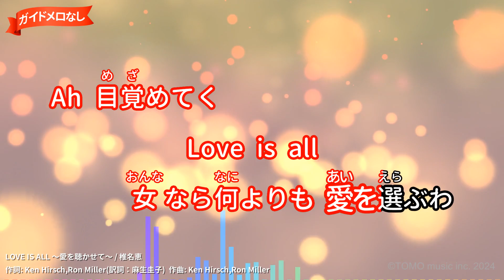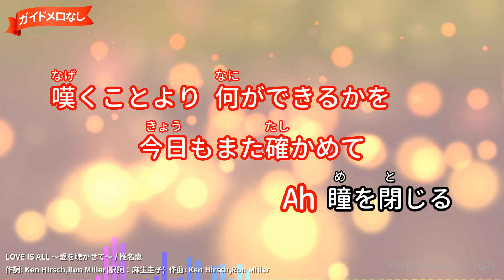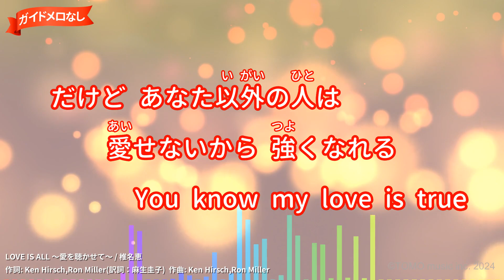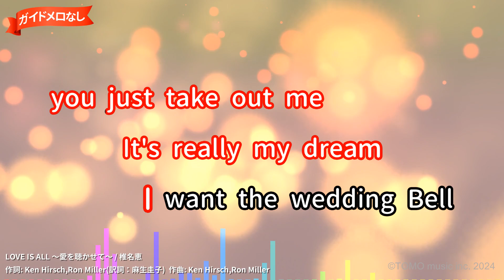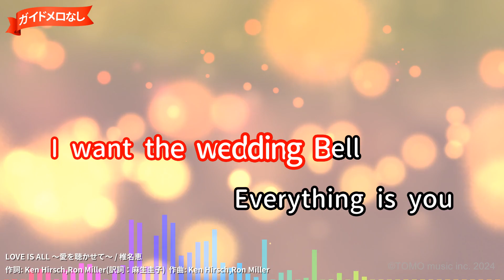【ガイドなし】LOVE IS ALL ～愛を聴かせて～/椎名恵【カラオケ】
作詞：Ken Hirsch,Ron Miller(訳詞：麻生圭子)/作曲：Ken Hirsch,Ron Miller
1986年11月05日リリース